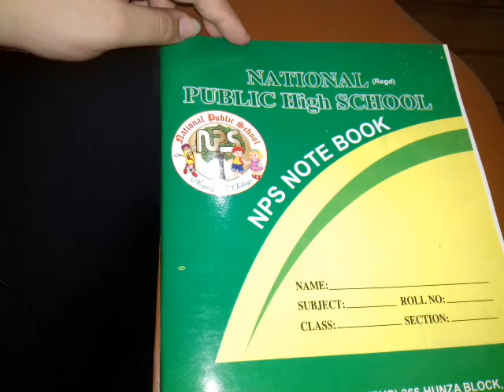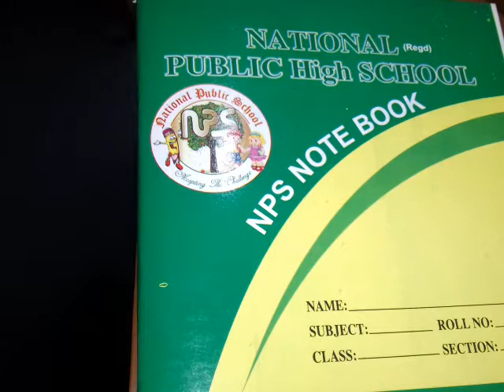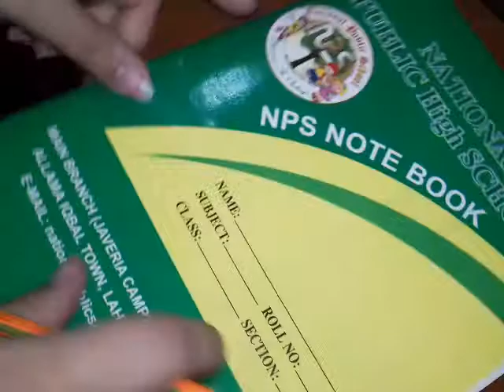Class 4 English Grammar "Present Indefinite Tense"